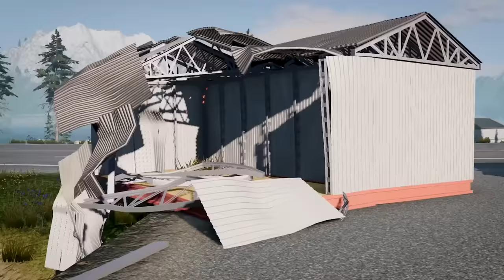Cars vs Giant Bulges ▶️ BeamNG Drive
▶️ Cars are driving over a giant bulges on a road and crash in BeamNG Drive. It is a very interesting video because these huge, giant bulges are very difficult to drive over and if you drive to fast you will definitely crash.

PC Specs & Accessories:

CPU: Intel Core i9 12900K
Motherboard: GIGABYTE Z690 GAMING X DDR5
Graphics Card: RTX 3080Ti Gaming OC 12GB GDDR6X
Memory: 32 GB DDR5
SSD Drive (OS): Samsung 980 Pro 2TB
Steering Wheel: LOGITECH G29
Monitor: LG 34WP500-B